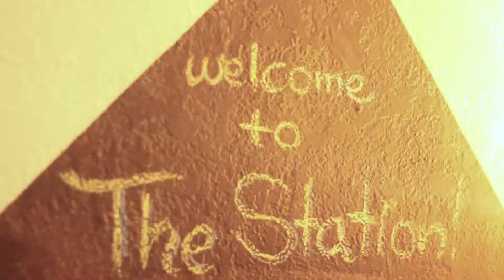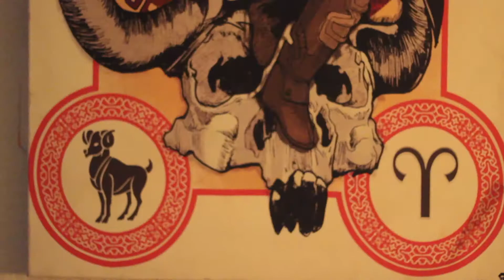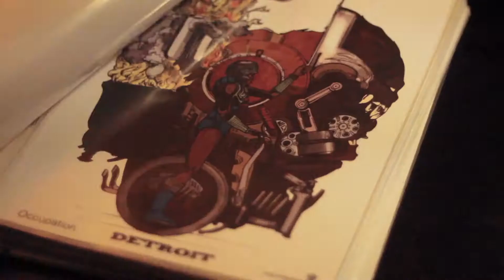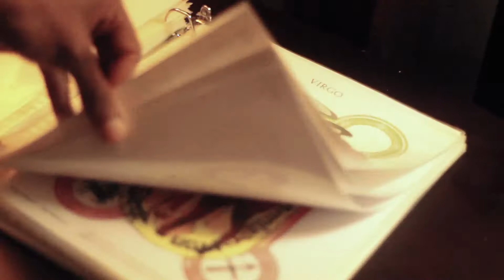The Session - Craig Hamilton (Episode 10)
This week we feature Craig Hamilton, a visual artist right here in Miami. His home is known as The Station, a house dedicated for creative minds. Craig Hamilton's imagery is filled with remnants of his own life, transmitted through each swipe of the pen. Step into his creative space and learn what this image maker is all about.